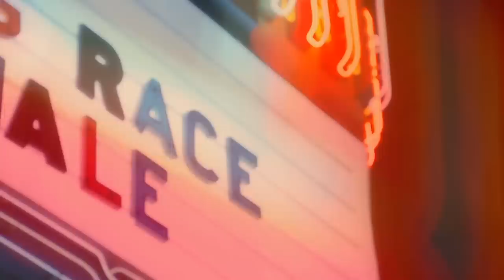Season 15 Reunion First Look 👀💄 RuPaul’s Drag Race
Bring back our girls! 👠 The Queens of Season 15 reunite TONIGHT at 8/7c, now on MTV!  👑

Go watch on MTV and Paramount+ in US and Latin America

Listen to Squirrel Friends: The Official RuPaul's Drag Race Podcast hosted by Alec Mappa and Loni Love. Available wherever you get your podcasts